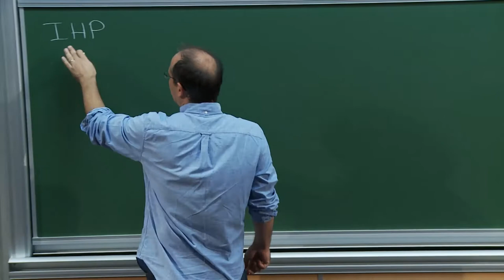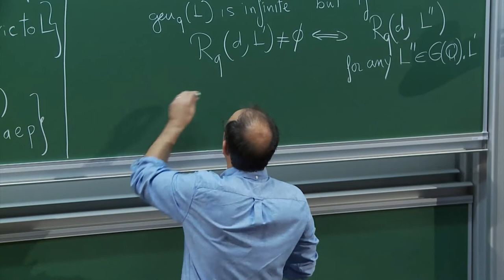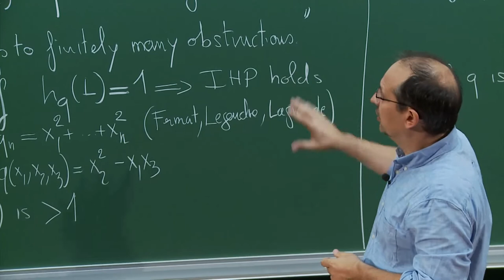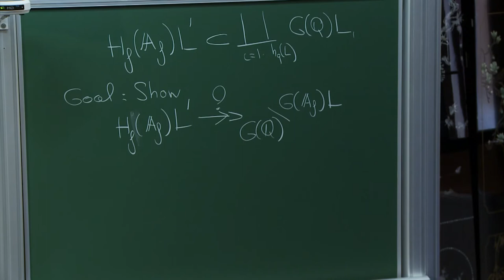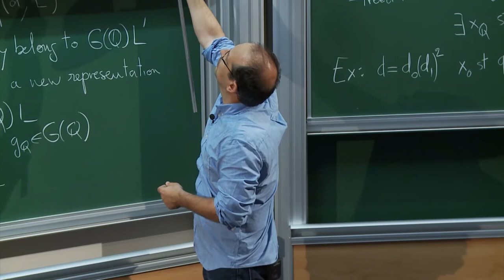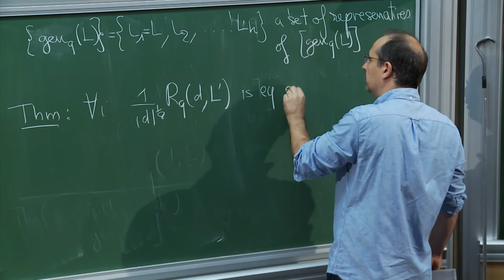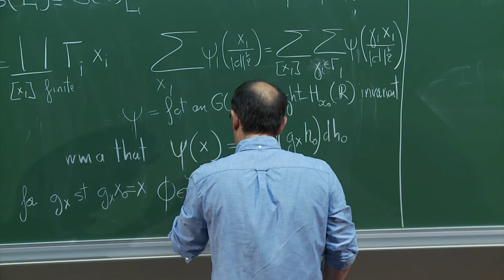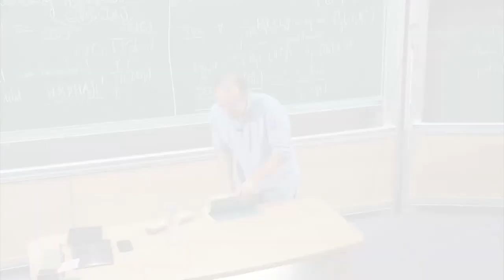Philippe michel - 2/4 Automorphic forms for GL(2)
Philippe michel - Automorphic forms for GL(2)